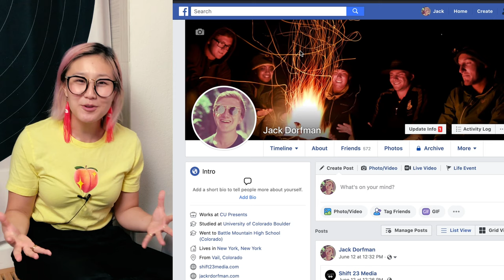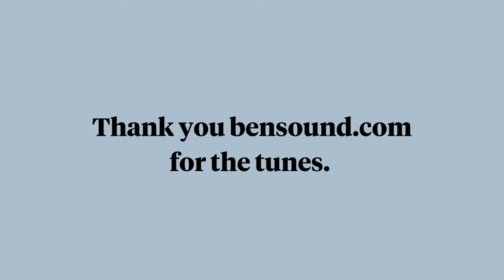Why don't Americans use bidets? Why the US is behind in cleaning their behinds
Why don't Americans use bidets? Find out in this video. Many regions around the world have used and embraced bidets for hundreds of years. Why are Americans so behind?? pun intended ;)

To learn more about the history of bidets and cleaning our butts, check out our blogs:

To learn more about the TUSHY bidet and our other products